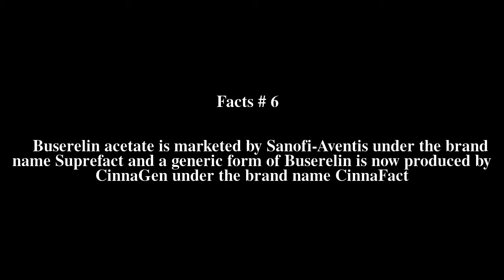Buserelin Top # 7 Facts